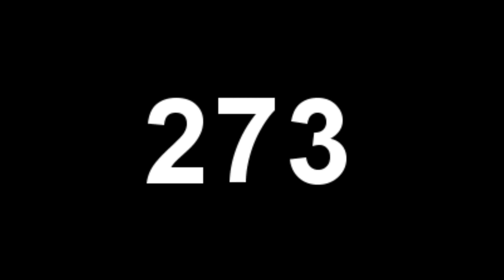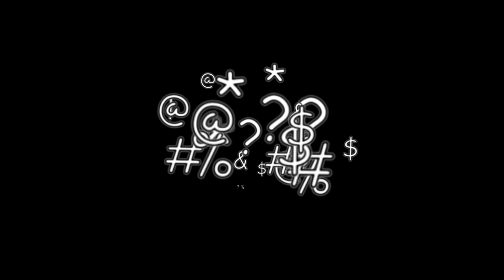Stock Video Clips Loop videos...